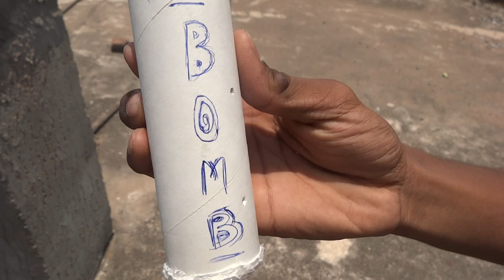bomb vs watermelon,perfume,coconut,